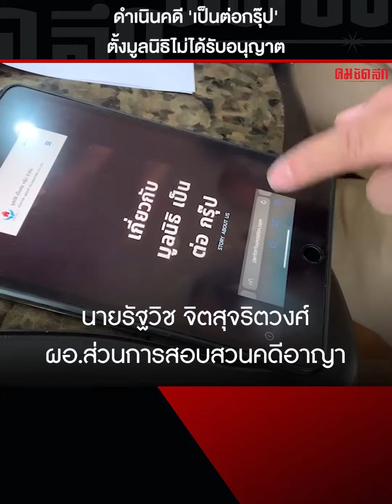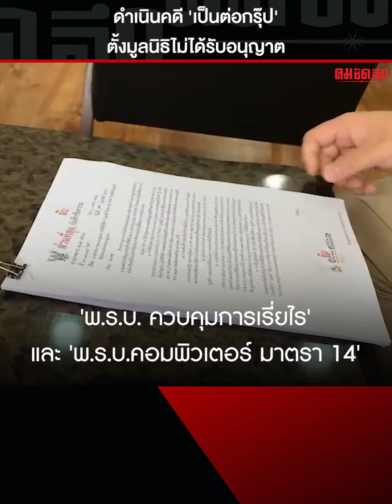ดำเนินคดี'เป็นต่อกรุ๊ป' ตั้งมูลนิธิไม่ได้รับอนุญาต | คมชัดลึก โชเชียล | 13 ก.พ. 66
'กรมการปกครอง' ดำเนินคดี
'เป็นต่อกรุ๊ป' จัดตั้งมูลนิธิโดยไม่ได้รับอนุญาต